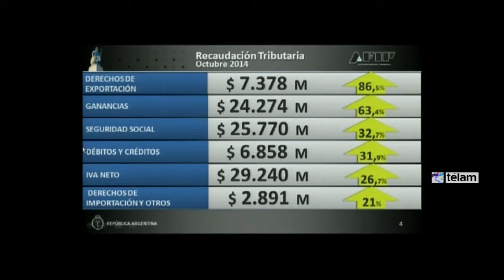La recaudación tributaria creció 40,8 por ciento en octubre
El secretario de Hacienda, Juan Carlos Pezoa, y el titular de Administración Federal de Ingresos Públicos (AFIP), Ricardo Echegaray, informaron hoy que la recaudación tributaria de octubre creció 40,8 por ciento en comparación con igual mes del 2013.

Echegaray precisó que la cifra recaudada alcanzó en octubre pasado los 104.606 millones de pesos.